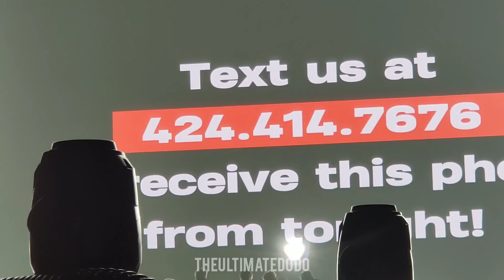191117 Ending Ment @ SuperM 슈퍼엠 We Are The Future Live Washington DC Concert Fancam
SuperM members:
Taeyong 태용, Mark 마크, from NCT 엔시티
Lucas 루카스, Ten 텐 from NCT / WayV 威神V
Taemin 태민 from SHINee 샤이니
Kai 카이, Baekhyun 백현 from EXO 엑소